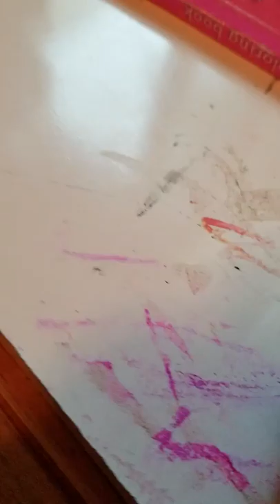My little pony Jurassic World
Toy video